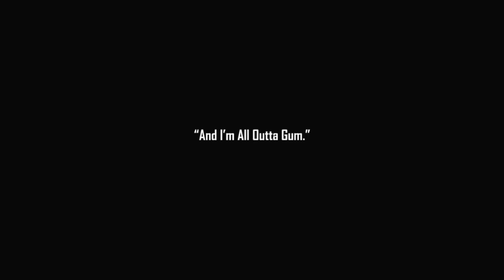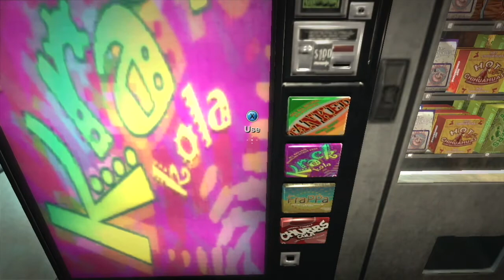Duke Nukem Forever Ep1:"Twins"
God save us as we attempt to play Duke Nukem Forever.. Also, a special shout out to the late Alan Rickman and David Bowie Sensei. You will be greatly missed.